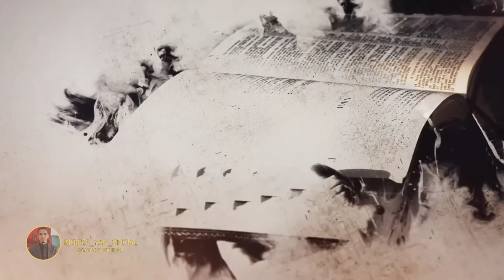VOCÊ APRENDEU ERRADO SOBRE A FÉ , VEJA A VERDADE ❗️ DR.RODRIGO SILVA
DR. RODRIGO SILVA VAI FALAR DA DIFERENÇA ENTRE FÉ E CRENDISE E ELE MOSTRA COM A BIBLIA QUE A FÉ NAO É ACREDITAR EM CONTO DE FADAS MAIS A FÉ TEM UM BASEAMENTO .

VAI ENSINAR TAMBEM NESSE VIDEO A RESPEITO DO RIO TIGRES E ELFRADES QUE ESTAVA NO JARDIM DO EDEM SE E O MESMO RIO QUE VIMOS HOJE .

E VAI APRENDER TAMBÉM SOBRE P POVO ELEITO ISRAEL .